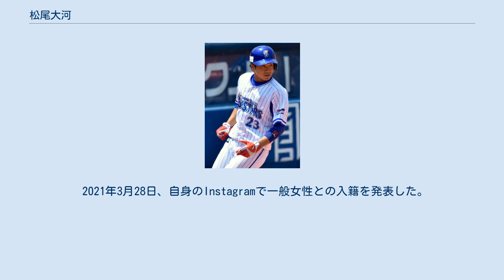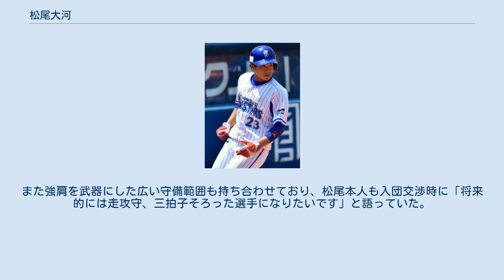松尾大河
松尾 大河（まつお たいが、1998年4月5日 - ）は、大阪府茨木市出身のプロ野球選手（内野手）。
右投右打。
2018年・2019年の登録名は「大河」。
 三島小学校時代から軟式野球を始め、三島中学校時代にはオール枚方ボーイズに所属し「中学5冠」を達成。
秀岳館高等学校に進学後は1年春から「2番・ショート」で出場し、その後もレギュラーを務める。
3年春の第88回選抜高等学校野球大会では2回戦の南陽工高戦で本塁打を放つなど、19打数6安打3打点の活躍でチームをベスト4へと導いた。
さらに3年夏の熊本大会では17打数7安打4打点、6盗塁と活躍し、15年ぶりの第98回全国高等学校野球選手権大会出場に貢献。
甲子園でも準決勝の北海高戦でも大西健斗から右中間スリーベースを打つなど、16打数7安打の活躍でチームの春夏連続ベスト４に貢献。
その後侍ジャパンU-18代表に選ばれ、第11回 BFA U-18アジア選手権大会に出場し、大会首位打者の活躍を見せた。
甲子園通算8試合、打率.371（35打数13安打）2本塁打、7打点。
野球部には2学年先輩に藤吉優、宮本秀明、同期に九鬼隆平、1学年後輩に田浦文丸がいる。
 2016年10月20日に行われたプロ野球ドラフト会議で横浜DeNAベイスターズから3位で指名される。
11月9日に熊本市内のホテルで入団交渉に臨み、契約金5000万円、年俸600万円(金額は推定)で仮契約。
 2017年、4月22日のイースタン・リーグの北海道日本ハムファイターズ戦（鎌ヶ谷スタジアム）で、瀬川隼郎から満塁ホームランを放った。
一軍公式戦の出場機会はなかったが、二軍公式戦において102試合に出場した。
11月25日から台湾で開催されるアジアウインターベースボールリーグにおいて、NPBイースタン選抜に選出される。
 2018年、シーズン前に登録名を「大河」に変更した。
前年に続いて一軍出場はなかったが、二軍公式戦に主にショートで95試合に出場した。
10月に開催された2018 WBSC U-23ワールドカップの日本代表に選出され、全試合にショートでスタメン出場し、準優勝に貢献した。
 2019年、二軍公式戦に75試合に出場するも、打率.193に終わる。
10月1日に球団から翌シーズンの契約を結ばない旨を通知された。
11月12日に大阪シティ信用金庫スタジアムで行われた12球団合同トライアウトに参加し、5打席で1安打2出塁を記録。
2回盗塁を試み、1回成功した。
 2019年11月29日、2020年より始動する沖縄初のプロ野球チーム・琉球ブルーオーシャンズに入団することが発表された。
琉球では背ネームは「MATSUO」となっているが、スコアボード表示は「大河」となっている。
 2021年3月28日、自身のInstagramで一般女性との入籍を発表した。
同年8月、琉球のチーム関係者の多数が新型コロナウイルス感染症に感染し、また、複数のコーチ、選手による球団規律違反が判明したことで球団は活動休止に追い込まれた。
松尾自身は規律に違反しておらず、感染症も陰性であったことから、9月1日より倉内凱之、二宮衣沙貴とともにベースボール・チャレンジ・リーグの茨城アストロプラネッツに派遣され、プレーを続けることとなった。
茨城では8試合に出場し、1本塁打も放った。
茨城への派遣期間終了後の9月30日をもって、契約満了により琉球を自由契約となった。
 50メートル5秒9の俊足に、思い切りのいいスイングから左右に打ち分ける広角打法も魅力。
また強肩を武器にした広い守備範囲も持ち合わせており、松尾本人も入団交渉時に「将来的には走攻守、三拍子そろった選手になりたいです」と語っていた。
 大河 (野球)に関するカテゴリ: